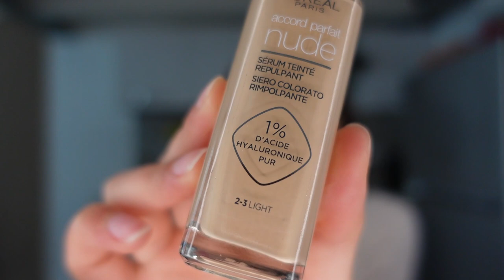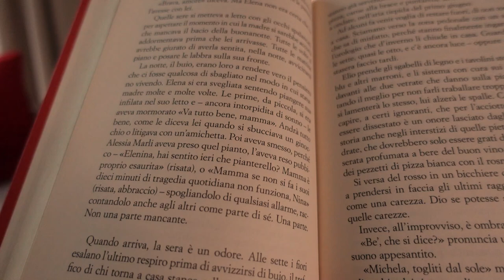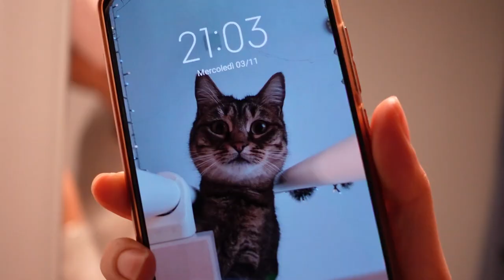Accord Parfait stress test + autumn vlog | TheJess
Ciao ragazzi!
Il video di oggi è un mini vlog autunnale nel quale testerò, per ben 10 ore, il nuovo fondotinta di @LOrealParisUSA ovvero l'Accord Parfait Nude
Loro lo descrivono come "Il 1° siero colorato rimpolpante di l'Oréal Paris con 1% di acido ialuronico puro."

Che dire, mi ha lasciato senza parole...Ma avrà mantenuto le promesse?
Sarà adatto ad una pelle mista grassa?

Qui troverete il sito ufficiale con prezzi, ingredienti e shades:

*video girato con prodotti gentilmente inviati dal brand